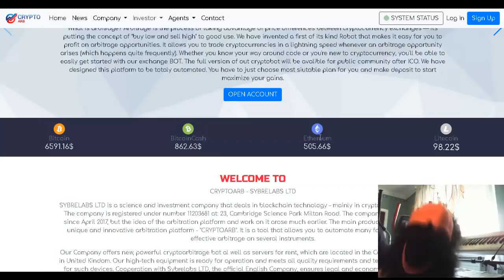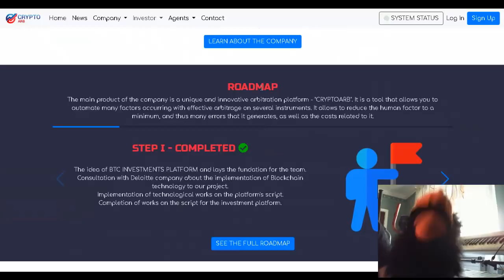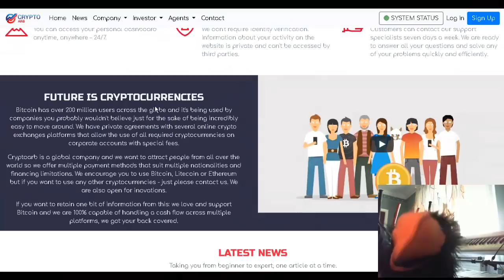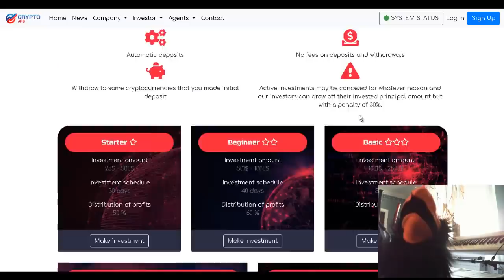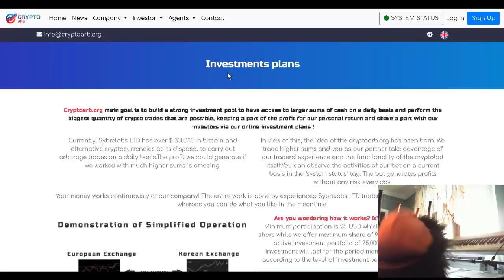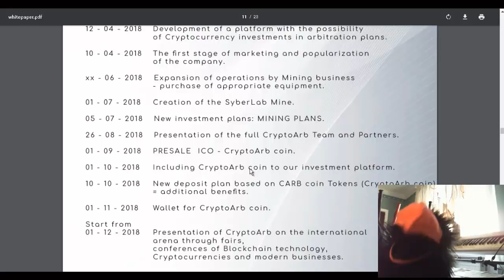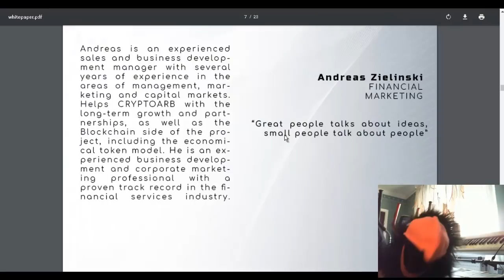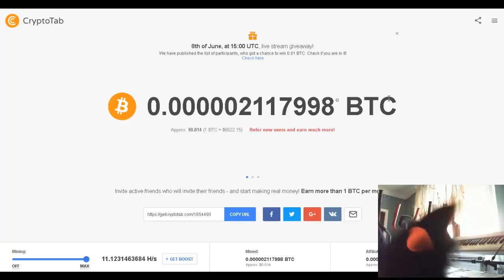Zarabiaj Pasywnie na Kryptowalutach! Cryptoarb i Cryptotab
Jeżeli podoba Ci się mój kanał - zapodaj donejta na BTC: 14xiRPagk7Q8bjxL1S2bz8jVCaGY5ukTrh

Niniejszy film ani w całości ani w części nie stanowi "rekomendacji" w rozumieniu przepisów Rozporządzenia Ministra Finansów z dnia 19 października 2005 r. w sprawie informacji stanowiących rekomendacje dotyczące instrumentów finansowych, lub ich emitentów (Dz.U. z 2005 r. Nr 206, poz. 1715). Zawarte w serwisie treści nie spełniają wymogów stawianych rekomendacjom w rozumieniu w/w ustawy, m.in. nie zawierają konkretnej wyceny żadnego instrumentu finansowego, nie opierają się na żadnej metodzie wyceny, a także nie określają ryzyka inwestycyjnego. ...No ale obejrzeć można :)

Inwestowanie w kryptowaluty lub programy na nich oparte wiąże się z ryzykiem!
Dokonuj własnych analiz lub skontaktuj sie z doradcą inwestycyjnym!

Nie inwestuj pieniędzy na których stratę Cie nie stać!

słowa kluczowe:
Cryptotab withdraw
Cryptotab wypłaca
Cryptotab mining
Cryptotab chrome
CryptoArb ICO
dochód pasywny kryptowaluty
dochód pasywny z kryptowalut
giełda bitcoin
arbitraż bitcoin
bitcoin za darmo